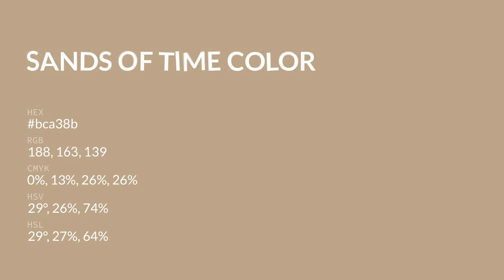Sands of Time color bca38b hex color - Yellow color - Cool color bca38b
What color is Sands of Time ? bca38b hex color - Yellow color - Cool color bca38b

Hex bca38b Color Code is also known as Sands of Time color.

Hex bca38b Color code in RGB color code model is created after adding 73.73% red color, 63.92% green color and 54.51% blue color.
Hex bca38b Color code in CMYK color (process color) code model is generated after subtraction of 0% cyan, 13% magenta, 26% yellow and 26% black.